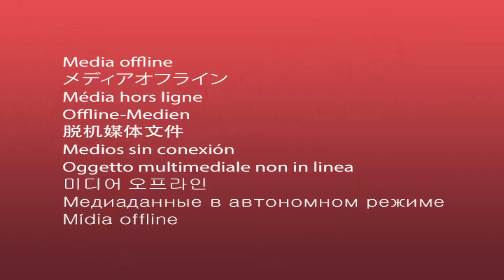RED FM: CWB VP Stephen Murphy Talks About Moratorium on Mortgages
Canadian Western Bank is offering payment deferrals on mortgages for 90 days due to coronavirus pandemic. Stephen Murphy, Vice President of Canadian Western Bank, gives more details about how the CW Bank wants to help its clients in this period of difficulty.

- Stephen Murphy, VP, CW Bank